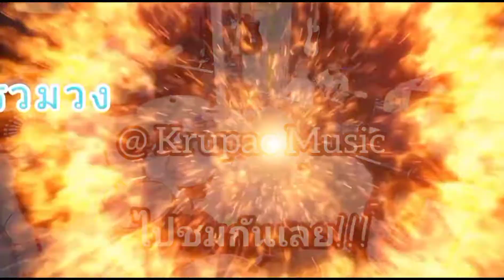เพลง ผ่าน - Slot Machine-Cover#3